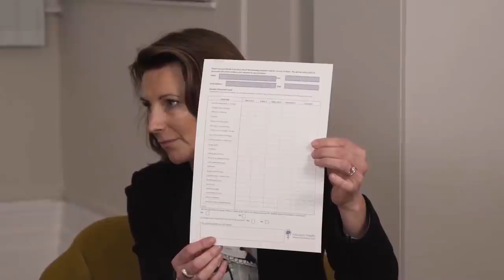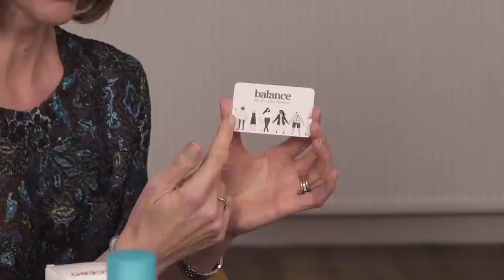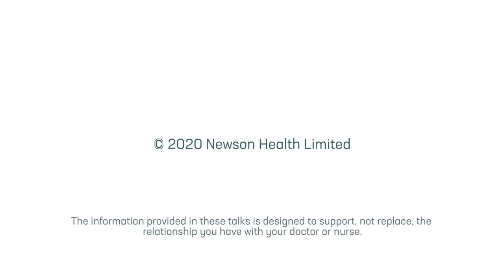The Menopause: Symptoms, Long Term Health Risks of Low Hormones, HRT & Treatment Options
Dr Louise Newson and Dr Rebecca Lewis talk to women about menopause symptoms, health risks of low hormones, treatment options and the various different doses and types of HRT.